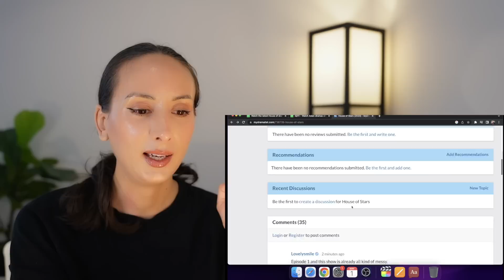HOUSE OF STARS - สถาบันปั้นดาว EP.1 REACTION Highlight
HOUSE OF STARS - สถาบันปั้นดาว

PREVIOUS REACTION
Step by Step EP.3 REACTION | ค่อย ๆ รัก
LA PLUIE THE SERIES ฝนตกครั้งนั้นฉันรักเธอ REACTION

House Of Stars
พบกับซีรีส์วายแห่งการทรยศ
1 พฤษภาคมนี้ ทาง  และช่อง
… เพราะทุกพื้นที่เป็น “สีเทา"